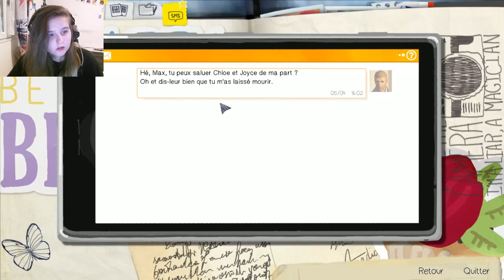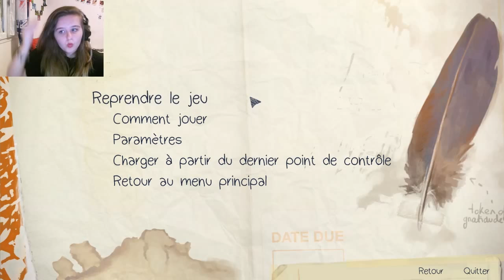Life is Strange EP05 #8: Tout le monde me déteste..